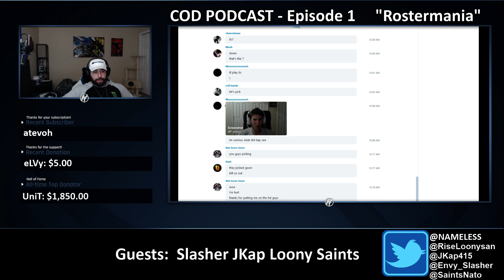The CoDCast #1 with Nameless, JKap, Loony, Slasher and Saints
Thanks for checking this out! This was the first installment of something I want to keep up every week or so. Let me know what we can improve upon as well as what we did well! I will be bringing more/different guests on each time as well.

It airs live on twitch first then goes on youtube the day after.